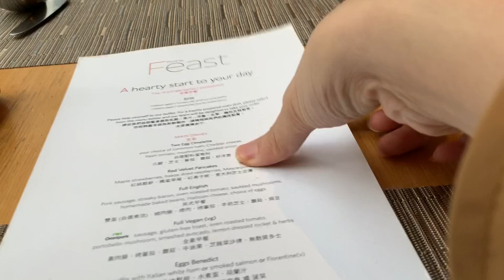Breakfast At East Hotel Hong Kong Taikoo